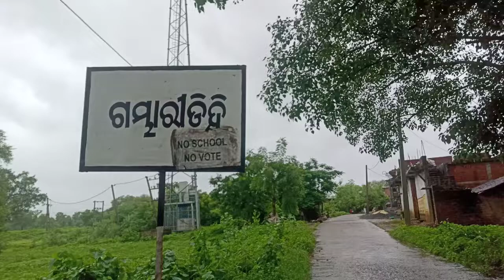GAMBHARIDIHI -DT- 15/08/2022....